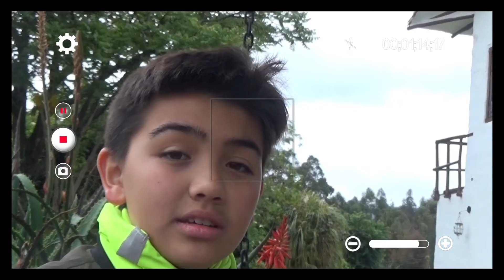Nuestros Relatos: Agustín Agualongo - Imagina La Paz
Aquí hallarás los testimonios y propuestas creativas desarrolladas en el laboratorio creativo por niños y niñas, después de haber conocido la historia de Agualongo.